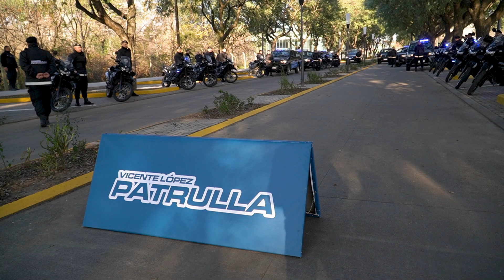Vicente López suma nuevas camionetas de patrulla para la policía local